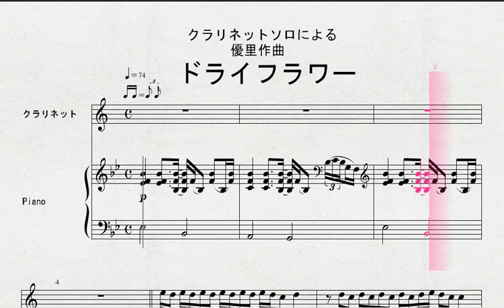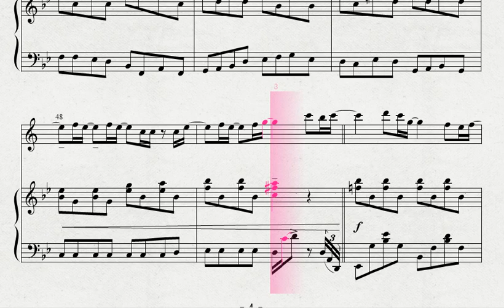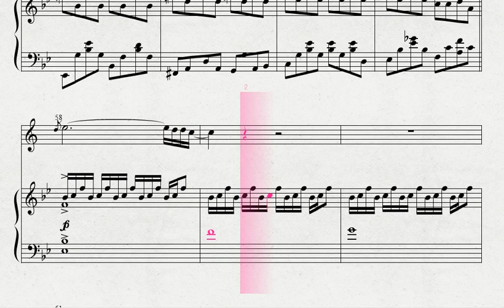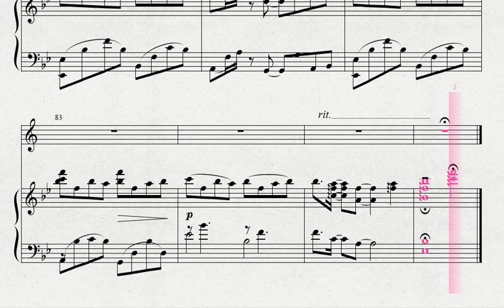クラリネットソロによる 優里作曲 「ドライフラワー」